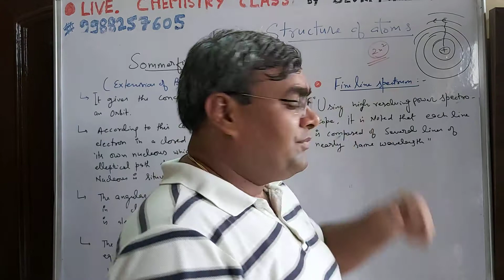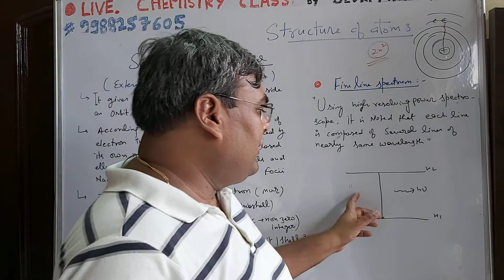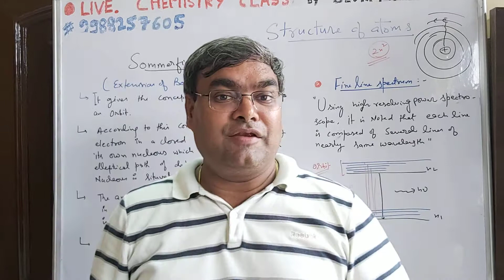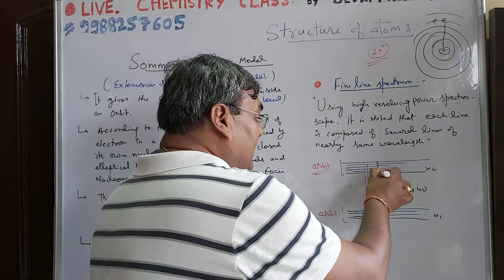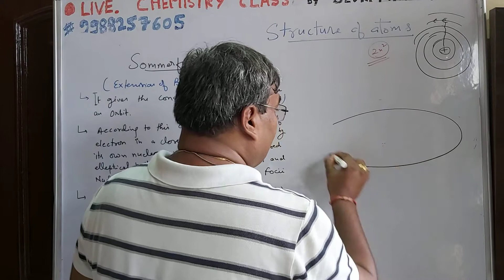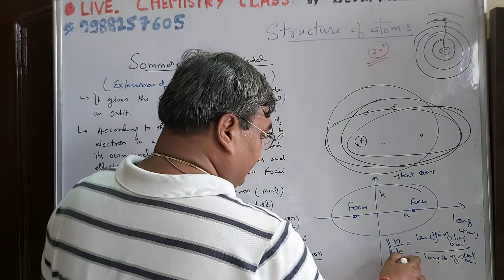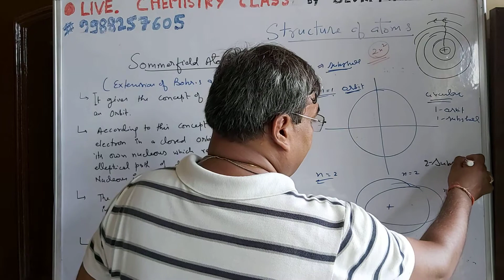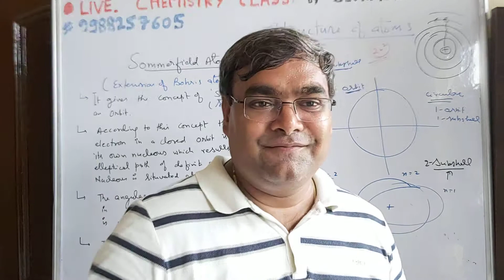Atomic structure +1(lec 27): Sommerfield 'a atomic model(IITJEE/NEET)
Extension of BOHAR'S ATOMIC THEORY  concept of elliptical orbits,explanation of FINE LINE SPECTRUM OF H2.